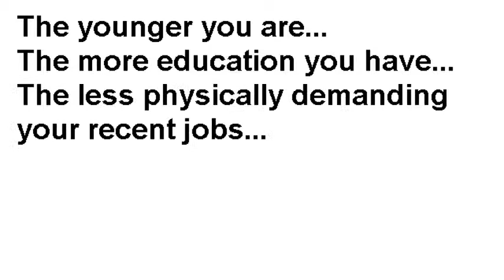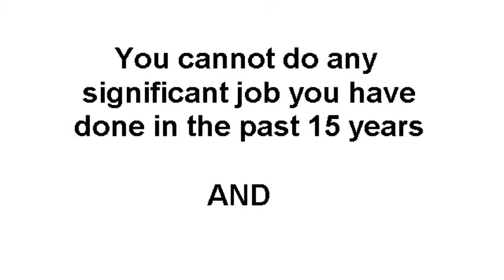Palma Law - Are You Likely to Qualify for Social Security Disability